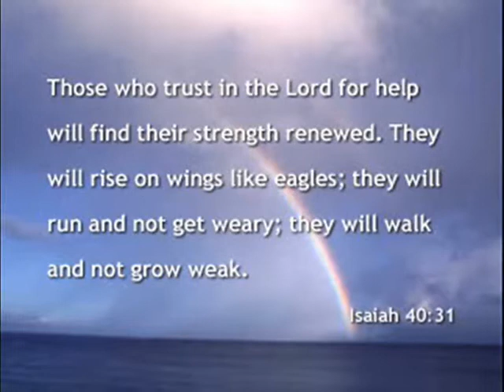The Lord's Prayer original music by dennis massa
Original Music written by Dennis Massa.
Music Copyright by Dennis Massa.

Sung by Dennis Massa
Guitars 6 & 12 string - performed by Dennis Massa

Our Father
Which art in heaven
Thy will be done on earth
And the glory, forever, Amen

Original Music Written by Dennis Massa, and dedicated to my earthly brother,  Bobbie Kang. -  On August 21st 2010 Saturday night - Bob Kang went back home.  May God always be with you.